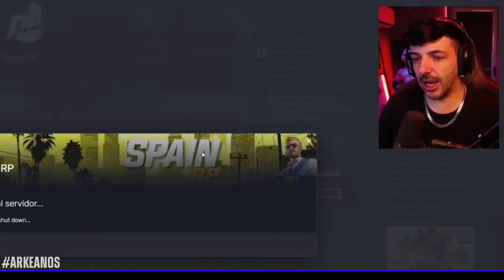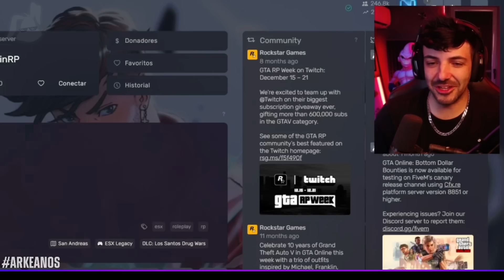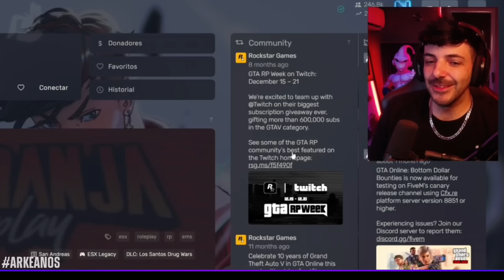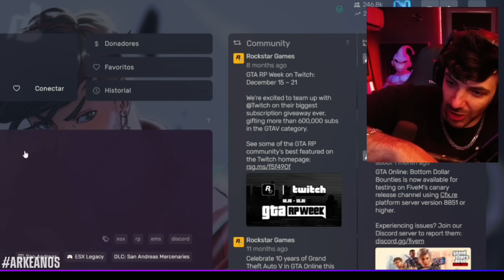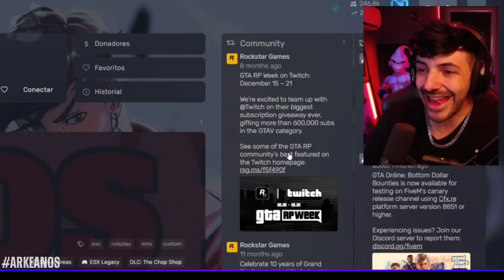NEXXUZ entra a SPAINRP y da su OPINION luego del CAMBIO de CIUDAD